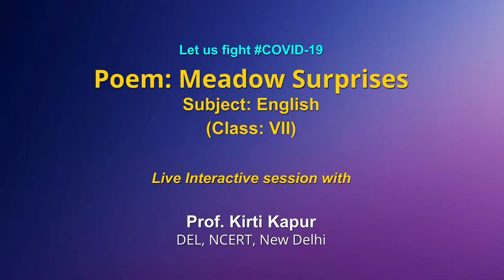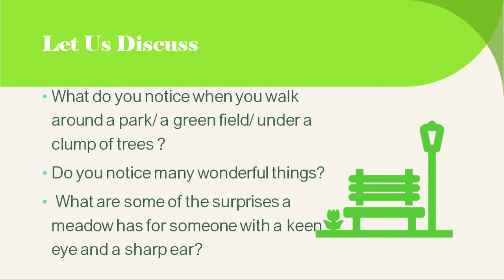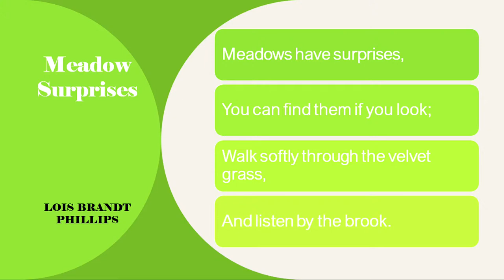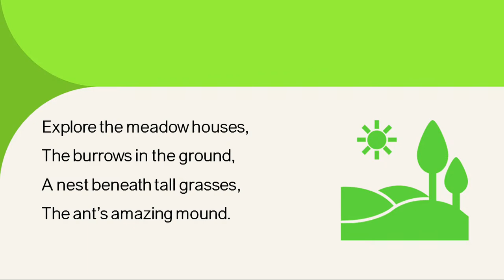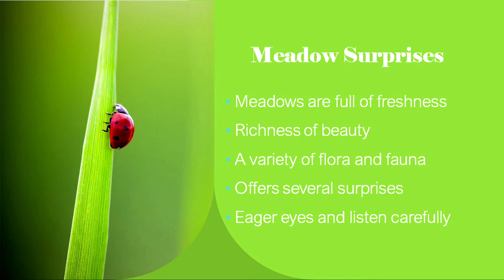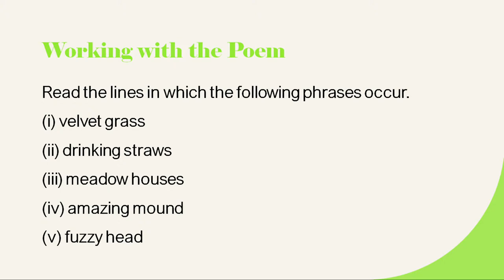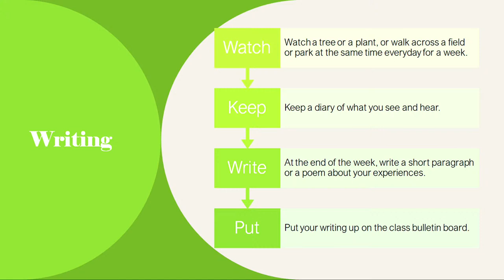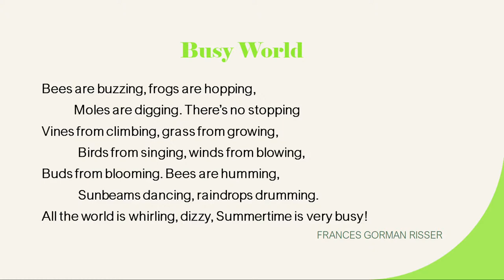Live Interaction on PMeVIDYA : Poem: Meadow Surprises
Poem: Meadow Surprises
Subject: Language (English)   Class: VII

Sahyog Session
Mon-Fri                                             5-5.30pm

The programs can be viewed on:
1. DD Free dish channel #128
2. Zee Dish TV Channel #950
3. Tata Sky Channel #756
4. Airtel TV Channel #440
5. Videocon Channel #477
6. Jio TV App
7. ‘NCERT OFFICIAL’ YouTube Channel
3. SWAYAM Prabha App
4. ePathshala Kishore Manch App
5. Social Media Platforms of CIET & NCERT (YouTube, Facebook, Twitter, WhatsApp, Telegram)